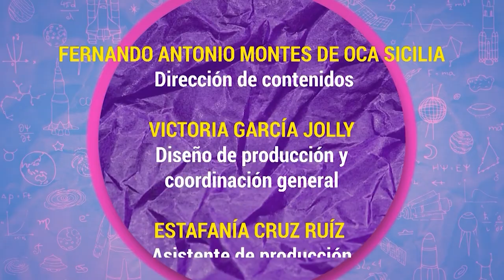Algarabía TV. Grandes batallas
En esta ocasión en Algarabía TV, Victoria García Jolly, María del Pilar Montes de Oca y Fernando Montes de Oca dedican el programa a algunas guerras y batallas épicas de la historia.

Monserrat Iglesias con el dato juvenil: Federico García Lorca
Arturo Gallegos García con el dato científico: temperatura